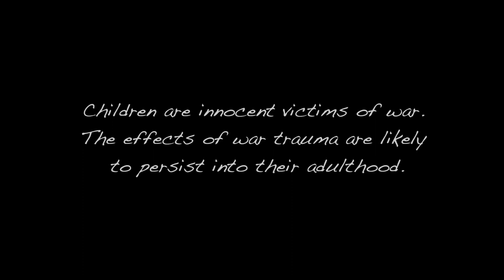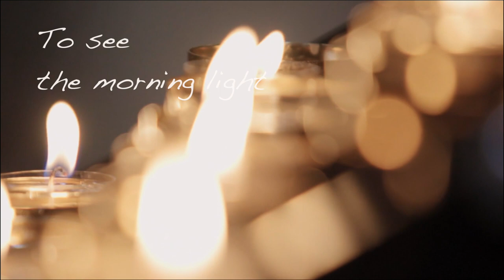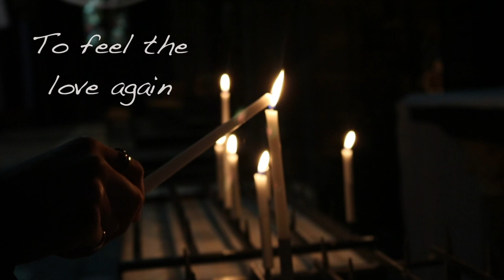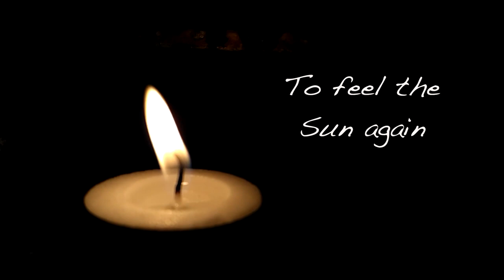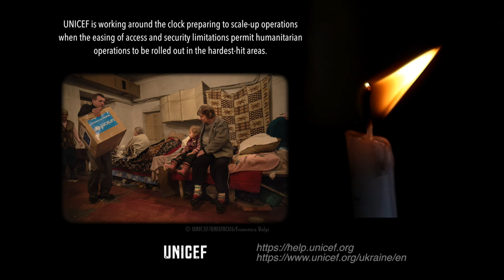Prayer of the Children (Kurt Bestor) - CHOIRANTINE's Ukraine Crisis Fundraiser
"The escalating conflict in Ukraine poses an immediate and growing threat to the lives and well-being of the country’s 7.5 million children." (UNICEF)

In solidarity with Ukraine, CHOIRANTINE launched a fundraiser project for two organizations actively involved in the current evacuation process. VOICES OF CHILDREN is a Ukrainian charity that uses art therapy to help war-traumatised young people. UNICEF remains committed to staying on the ground for humanitarian work despite operational and security challenges in Ukraine.

We encourage people to give financial aid to a country in desperate need.

"Prayer of the Children" - words and music by Kurt Bestor. Choral arrangement by Andrea Klouse.

"Choirantine is a virtual choir set up by Tim Burns, a professional choral director and musician. Each CHOIRANTINE session focuses on learning a simple arrangement of a classic song, to provide entertainment, lift spirits and foster community during a time of global lockdown."

Thank you, DENIS GLINSKIY, for the Ukrainian translation.

Other translation help c/o Nicola Gresty, Anja Hoppe, Anne Bouhour, Carina Ahlberg, Guita Yasseri, Veronica Almonte, Alena Norkett, Hana Franková, Tirza Roda, Sónia Carriço, Linda ten Bras, Anita Yáñez Venegas, Natalia Mackevics, Vinaya Vinodkumar, Triin-Berit Kornel, Fabi Martinez, Maria José Gonçalves, Margue Rite, Iveta Gribuste.

VOICES OF CHILDREN and UNICEF granted the permission (thank you) to use their website photos for this video.